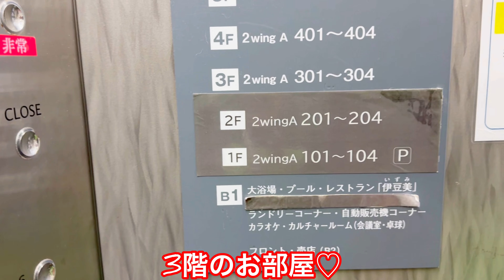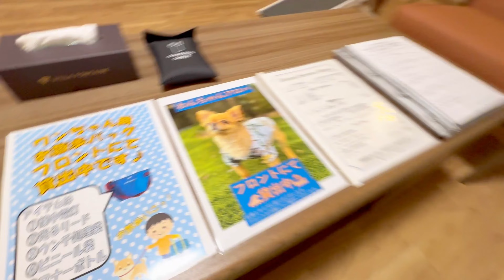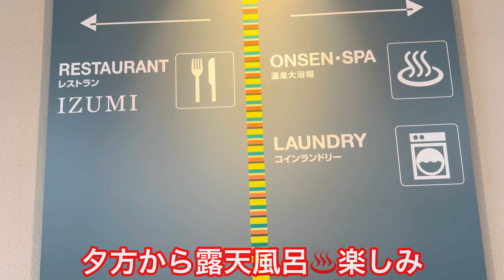【愛犬と泊まれる宿】リピ確定！伊豆に泊まるなら絶対このホテル！温泉も💛（ヴィラージュ伊豆高原）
今回は、愛犬トルテと伊豆旅行VO．2と言う事で、大阪から伊豆の観光をした後、ホテル ヴィラージュ伊豆高原にお泊りする所からスタートです！

2度目の宿泊のトルテくんは、お気に入りホテル！！わんこ同伴棟があって、ホテルというか、マンションの1室を借りるイメージ💜安心して愛犬とすごせます💛
今回は、連泊してお泊りなのでとってもゆっくりすることができました💚

【公式】ヴィラージュ伊豆高原｜全室スイート&オーシャンビュー
わんちゃんと一緒　大型犬もOK！
ドッグラン＆部屋食あり💚

火・金・日に動画投稿します🐶🎵
ショート動画は不定期に投稿します🐶
トイプートルテくんのLINEスタンプ
Music / BGM
 効果音ラボ